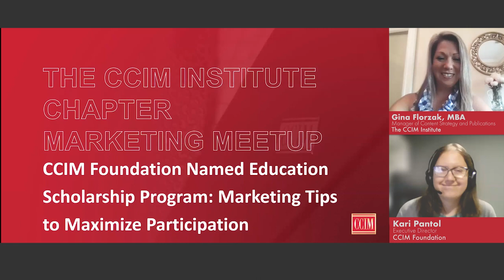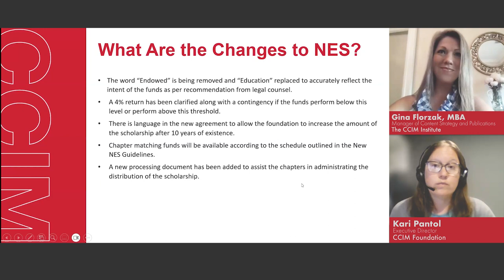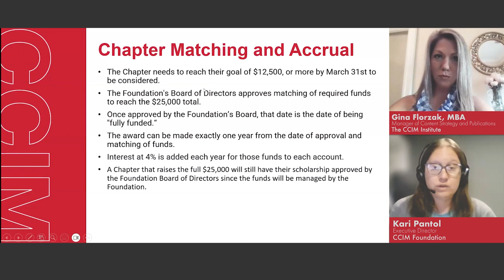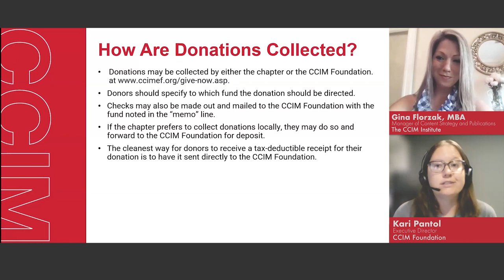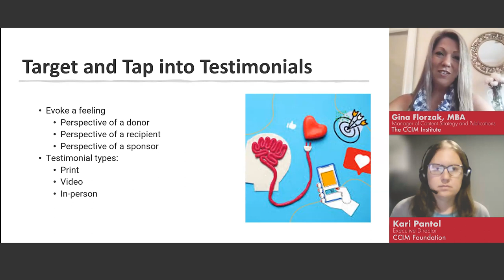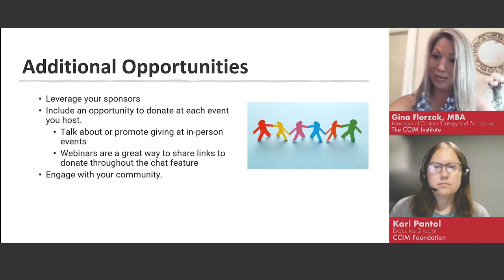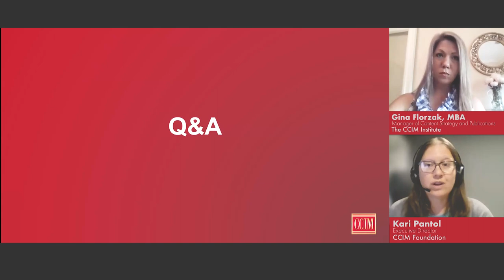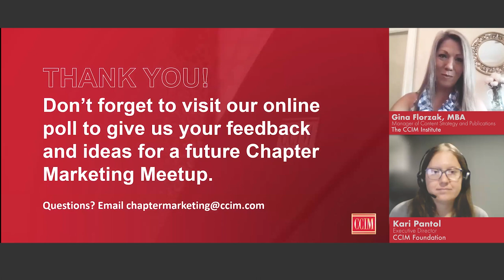June 2023 Chapter Marketing Meetup: CCIM Foundation Named Education Scholarship Program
Join Kari Pantol, Executive Director of the CCIM Foundation along with Gina Florzak, Manager of Content Strategy and Publications with The CCIM Institute as they discuss the changes to the Named Education Scholarship program and some tips on how to best promote the scholarships to garner more participation in your chapter.